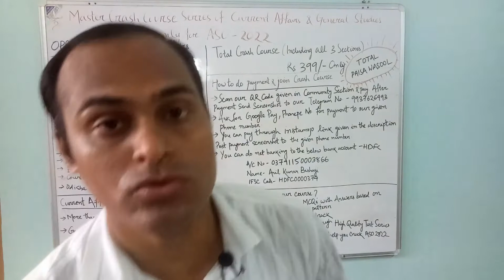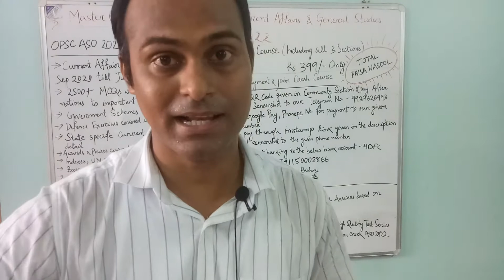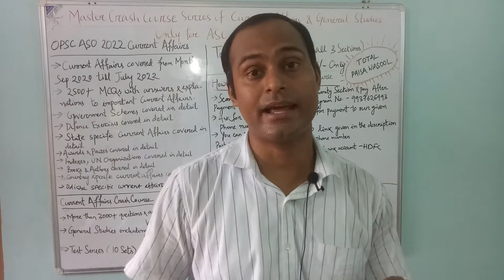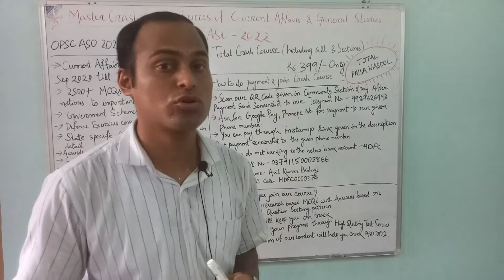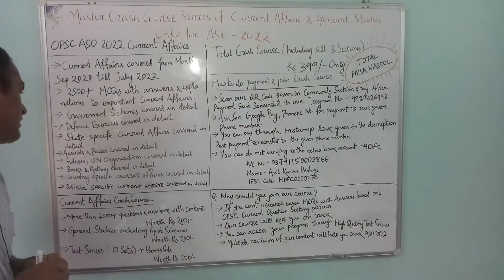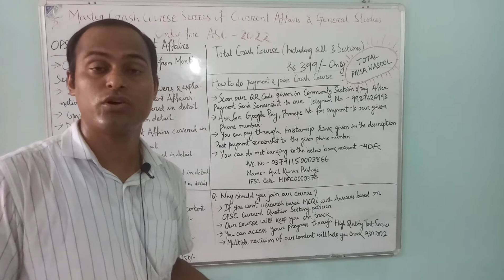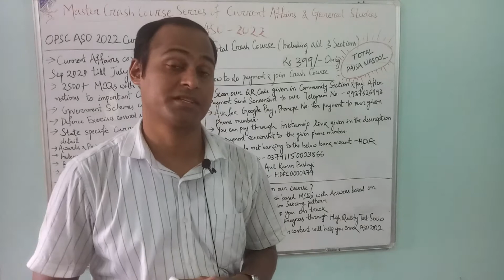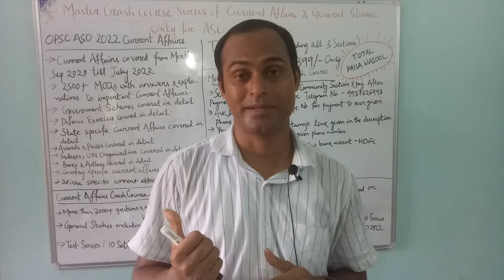OPSC ASO CRASH COURSE CURRENT AFFAIRS I ASO CURRENT AFFAIRS I ASO CRASH COURSE I ASO GENERAL STUDIES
1)OPSC CURRENT AFFAIRS CRASH COURSE
More than 3000+ MCQs with answers with content worth Rs-200

2)OPSC General studies  CRASH COURSE including govt schemes worth Rs 200

3)OPSC ASO Secretariat test series(10sets+Bonus tests) worth Rs 150

4) Total crash course( Including all three sections) Rs 399(only)

Total Paisa Wasool course

How to do payment & Join crash course?
1) Scan QR code given in community section & pay(By opening it in others mobile). After payment send screenshot to our telegram number -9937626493. You will be added to crash course group.

2) Ask for Google pay, Phone pe & Paytm  number to our number-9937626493

4) You can pay through net banking to below mentioned account
                            ANIL KUMAR BISHOYI
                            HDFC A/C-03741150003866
                            IFSC CODE-HDFC0000374
Why you should join our crash course?
1)If you want research based MCQs with answers based on OPSC Current question setting pattern
2) Our course will keep you on track of cracking OPSC ASO secretariat
3) You can access your progress through high quality test series
4) Multiple revision of our content will help you crack OPSC ASO secretariat 2022

HOW & WHERE TO GET OUR OCS PRELIM BOOK I ASO BOOK I OCS PRELIM 2020 BOOK I OPSC OAS TEST SERIES BOOK

Friends this book will give you mock tests for OPSC OCS Prelims 2022. 1st mega edition.
What you will get in this book?
1)OPSC OCS previous year solved papers from 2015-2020
2) 4300 high quality MCQs with authentic answers
3) As per latest OPSC question setting pattern( Especially after 2020 OCS Prelims)
4) Error free tests(Verified answers from all standard book & online sources)
5) MCQs with solutions(Detailed solutions given in maximum questions. Even current affairs with solutions)
6) Highly recommended for OPSC ASO Secretariat ( Upcoming August 2022 exam & other OPSC & OSSC exams for general studies & current affairs portion)
7) Absolute must for 1st time aspirants.

Why to buy our book?
1) There is no other book in the market that provides OPSC OCS Prelim mock tests with detailed solution
2) Our book will prevent your preparation from going off track
3) Highly recommended for OPSC ASO Secretariat ( Upcoming August 2022 exam & other OPSC & OSSC exams for general studies & current affairs portion)
4) You will get 3 in 1 in our book. Benefit of mock test + Content + Current affairs (1100+ from Sept 2020 till April 2022)

How to get this book?
 Price of the book  MRP- Rs 800
Outside Odisha aspirants price- Rs 640( Rs 40 for delivery charge)
 How to do the Payment?
1) You can scan QR code given in community section.
or
or
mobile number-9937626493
2) For net banking transaction Name- ANIL KUMAR BISHOYI
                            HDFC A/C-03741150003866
                            IFSC CODE-HDFC0000374
3) For making google pay or phone pe or Paytm transactions please ask for mobile number to do payment on our mobile number-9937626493. You will be given google pay, Phone pe & Paytm number to do payment & send screen shot to above number.
5) You can purchase through Amazon & Flipkart after our listing & quality checks by these websites will be over( It will take few days to few weeks)

We assure to improve our next edition further to suit your needs.